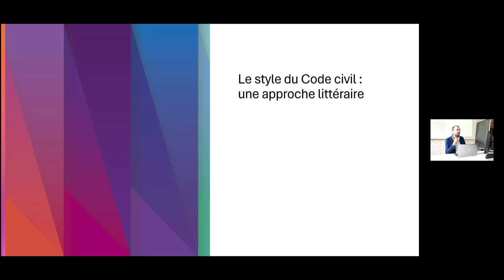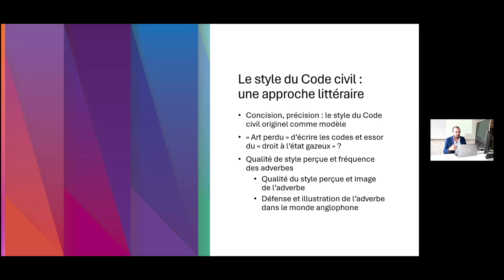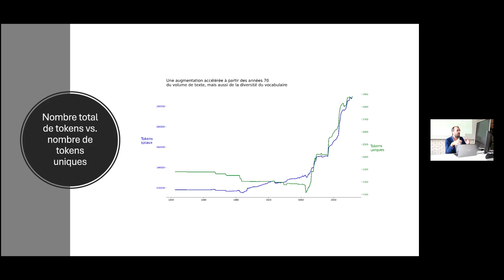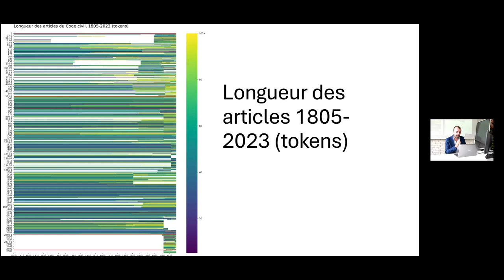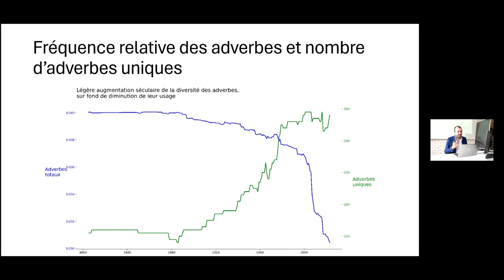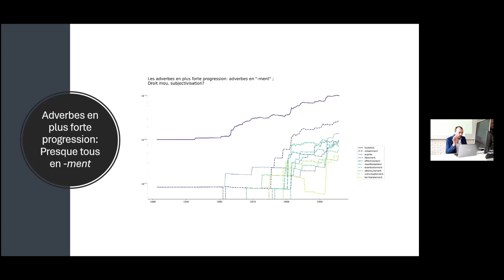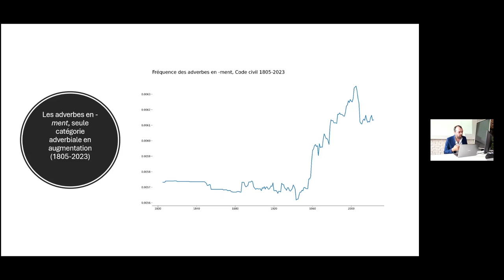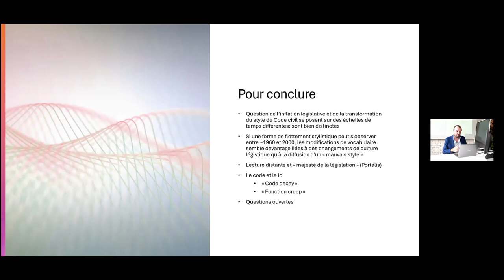Aperçus lexicométriques du Code civil 1804 - 2024 : sur quelques adverbes et une question de style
Cette vidéo a été captée lors du séminaire de la revue Jurimétrie, revue de la mesure des phénomènes juridiques, en 2024. L'auteur présente son article, dont le résumé est le suivant :

Cette étude examine l’utilisation des adverbes dans le Code civil français de 1804 à 2023 en relation avec la clarté et l’intelligibilité de son style telles que perçues par les juristes. Cette investigation lexicométrique est née d’une discussion entre juristes préoccupés par l’utilisation ambiguë de certains adverbes, en particulier « notamment », une tendance qu’ils considéraient comme relativement récente. À travers une analyse diachronique de 219 versions du Code civil, l’étude met en regard cette impression de dégradation stylistique et les données quantitatives. Les résultats révèlent des points d’inflexion importants dans l’utilisation et la diversité des adverbes et du vocabulaire en général, contribuant à une meilleure compréhension de l’évolution de la légistique et du langage législatif sur deux siècles.

This study examines the use of adverbs in the French Civil Code from 1804 to 2023 in relation to the clarity and intelligibility of its style as perceived by jurists. This lexicometric investigation originated from a discussion among jurists concerned with the ambiguous use of certain adverbs, particularly “notamment” (“notably”), a trend they considered relatively recent. Through a diachronic analysis of 219 versions of the Civil Code, the study compares these frequently expressed impressions of stylistic degradation with quantitative data. The results reveal significant inflection points in the use and diversity of adverbs and vocabulary in general, contributing to a better understanding of the evolution of legistics and legislative language over two centuries.